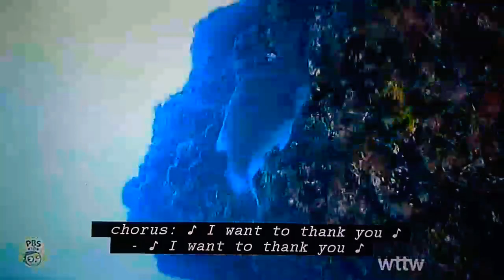Splash & Bubbles: Get Your Feet Wet - Parrotfish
from The Sand Is Grand